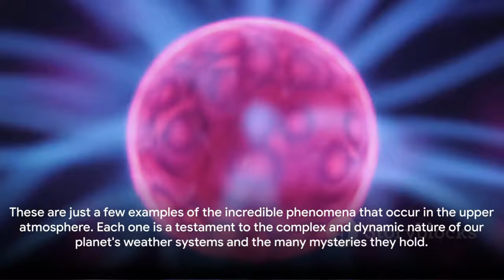Earth's Atmospheric Phenomena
- FREE TRAINING: How to Make Money on YouTube Without Recording Videos

"Unveiling Nature's Spectacle: From Sprites to Brinicles"

Embark on a mesmerizing journey through the atmospheric wonders that grace our skies. Explore the ethereal dance of electrical discharges known as Sprites and Blue Jets, painting the heavens above thunderstorms with hues of red and blue. Delve into the secrets of Moonbows, elusive rainbows born from the moonlight, revealing their magic in the silence of the night.

Witness the raw power of Fire Whirls, where heat and turbulent winds converge, birthing spinning columns of air and flames, and experience the elusive Green Flash, a fleeting moment when the sun dons a vibrant green robe at sunrise or sunset. Marvel at the enigmatic Hole Punch Clouds, circular gaps in high-altitude clouds formed by the delicate alchemy of ice crystals.

Venture into the skies above Australia's Gulf of Carpentaria, where the solitary Morning Glory Clouds stretch for hundreds of kilometers, painting the horizon with their rare and captivating presence. Encounter the mystery of Ball Lightning, a spherical enigma that glows and dances through the air before vanishing into the unknown.

Step into the foggy realms with Fogbows, subtle cousins of rainbows that grace misty conditions with their pale, white arcs. Roll along with Snow Rollers, cylindrical snow formations sculpted by the whims of the wind, and stand in awe before the towering spires of Penitentes, high-altitude snow and ice formations that defy conventional icy norms.

Feel the electricity in the air with the Catatumbo Lightning in Venezuela, a continuous atmospheric dance of light attributed to the unique interplay of wind patterns and topography. Witness the aftermath of thunderstorms with Mammatus Clouds, pouch-like formations casting their shadows after the storm has passed.

Discover the atmospheric artistry of Sundogs, bright spots flanking the sun, a play of light and ice crystals in the vast canvas of the sky. Experience the mystical glow of St. Elmo's Fire, a weather phenomenon casting a visible blue or violet aura near pointed objects during thunderstorms.

Descend into the icy depths with Brinicles, the icicles of death, formed by the descent of cold, salty water through the ocean's layers, creating mesmerizing underwater sculptures in polar regions.

Join us as we unravel the secrets of these atmospheric wonders, each a testament to the awe-inspiring creativity of nature.